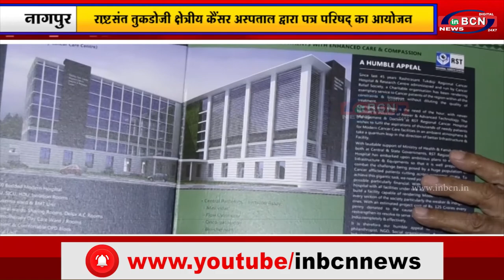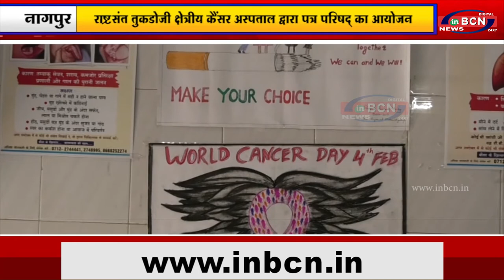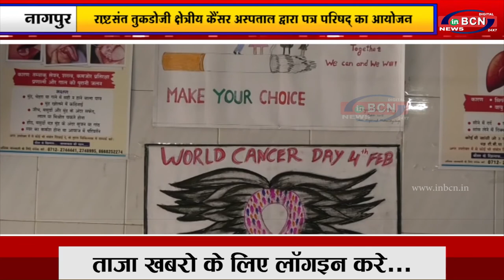राष्ट्रसंत तुकडोजी क्षेत्रीय कैंसर अस्पताल द्वारा पत्र परिषद् का आयोजन |INBCN NEWS